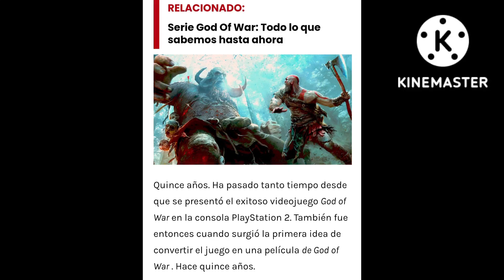Noticias sorprendentes para